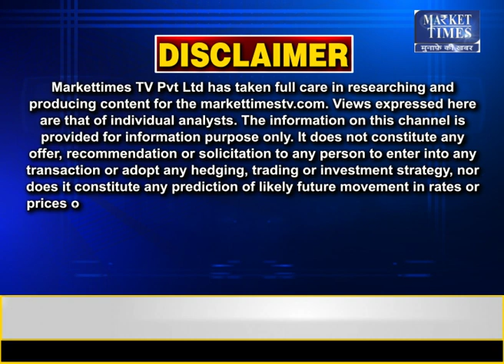दाल और मक्का किसानों की बल्ले-बल्ले